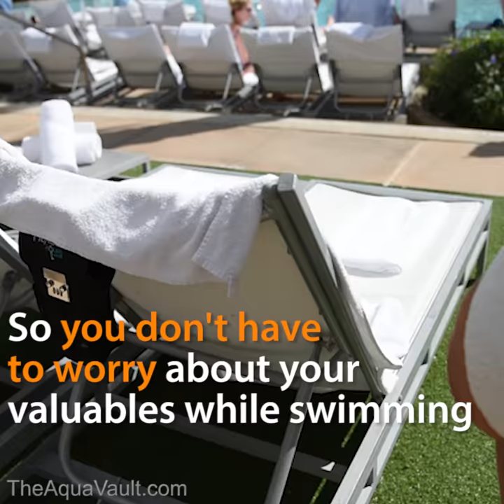AquaVault and FlexSafe at the Pool (Explainer Video)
What is FlexSafe and How Does it Make Your Trip Better.